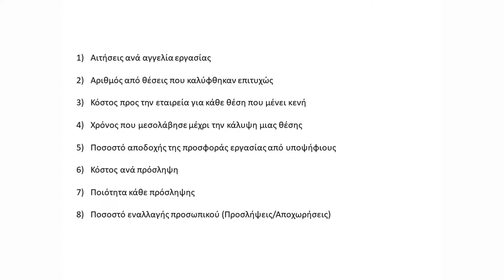Μέρος 2: Στρατηγική Στελέχωσης από τον Αίαντα Κατσαρό, HR Account Manager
Στο 2ο μέρος του σεμιναρίου του, ο Αίας Κατσαρός, HR Account Manager της Workathlon, ασχολείται με τα βήματα που πρέπει να κάνει ένας εργοδότης πριν τη δημιουργία της στρατηγικής στελέχωσης του!